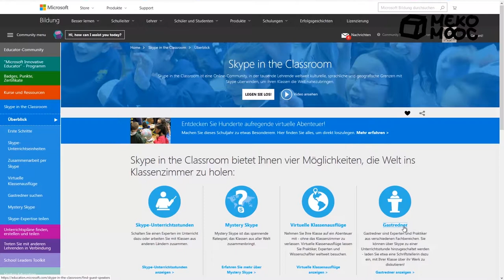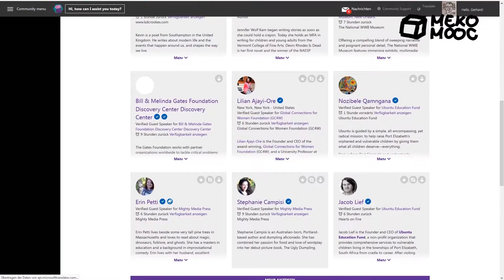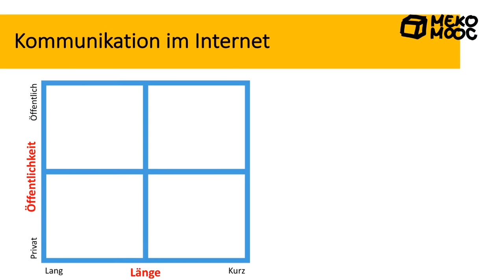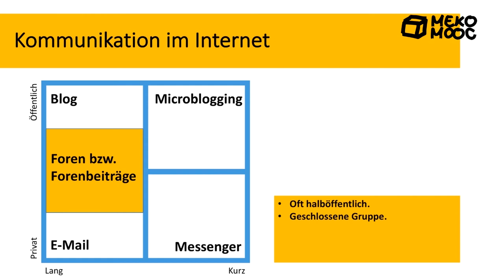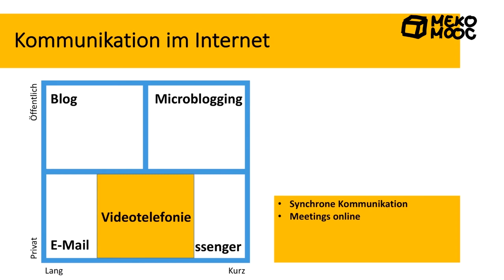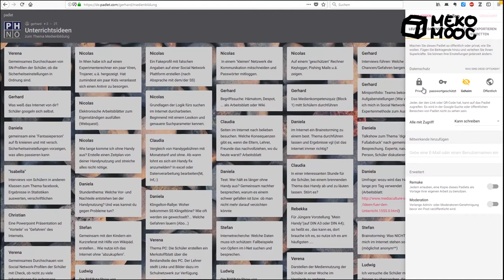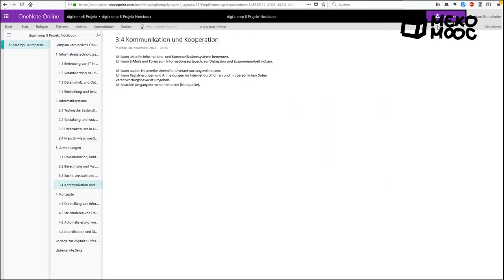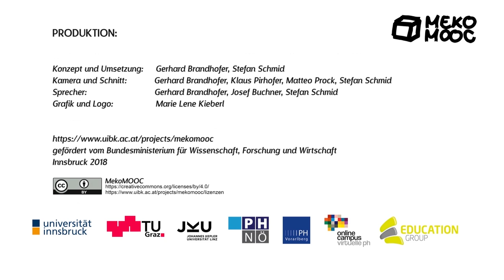[Meko MOOC 2020] M6 Kommunikation Kooperation Kollaboration - AD